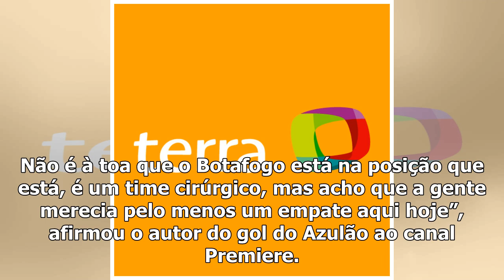Apesar da derrota do CSA, Carlinhos vê jogo equilibrado e elogia o Botafogo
20:30 BTGazeta PressNa noite deste domingo, o CSA conheceu a sua primeira derrota em Maceió no Campeonato Brasileiro. Placar de 2 a 1 para o Botafogo de virada. Após a partida, o lateral-esquerdo Carl...